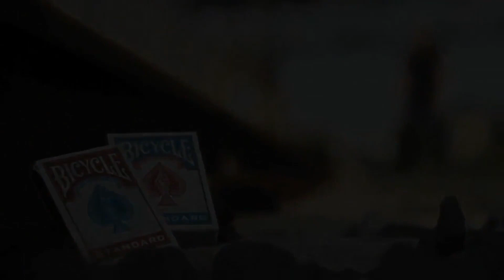The Vault Juxtaposition by Devonte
The spectator is asked to choose between a red deck and a blue deck of cards. Let’s pretend they chose the blue deck. The blue deck is placed inside their pocket (or handed to a friend to hold) until later. Great for walk around, as a different “thought of card” is possible every time.

The red deck is slowly spread between your fingers as the spectator is asked to merely think of any card they see. Keep in mind this is a 100% completely free choice!
Without ANY funny moves the card completely vanishes!

Next you ask them to remove the blue deck from their pocket, they are surprised to see that inside is one red card, the mentally chosen card. Strong enough for any Professional act, Easy enough for a Beginner.

Instant reset! (Really!)
NO Forcing Card Selections
NO Rough and Smooth
NO Misprinted Cards
NO Switching Decks
NO Sleight of Hand
NO Memorizing
NO Gimmicks of ANY kind and NOTHING is ever written down.
Use ANY style deck.
Instantly Resettable and Ready to Go, Could be a Different thought of card every time PERFECT for WALK AROUND.

“A great rendition of a Classic, absolutely brilliant”
– Doug Edwards

“This is the trick that got me on one of the largest T.V Channels overseas”
– Devonte